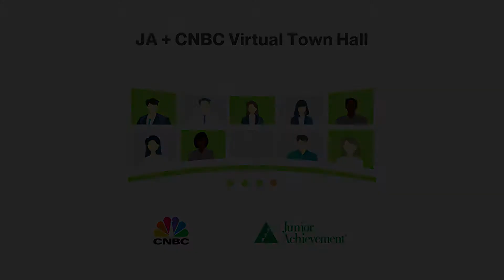JA + CNBC Virtual Town Hall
3DE by JA student Jabari Courtney participates in virtual town hall about the impacts of the pandemic on teens with JA students from across the nation, as well as subject matter experts.